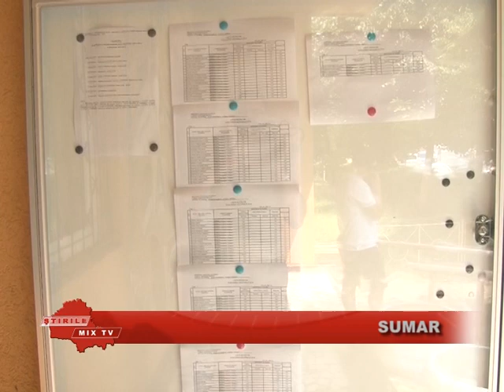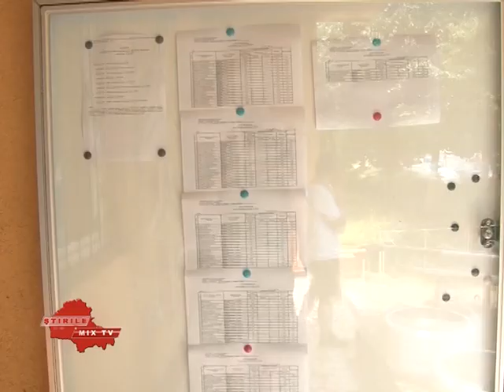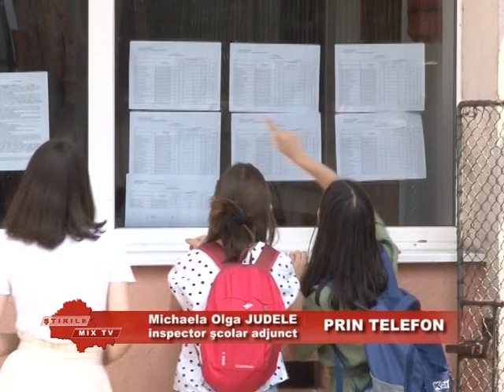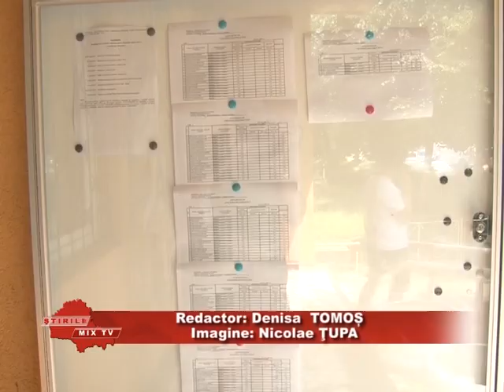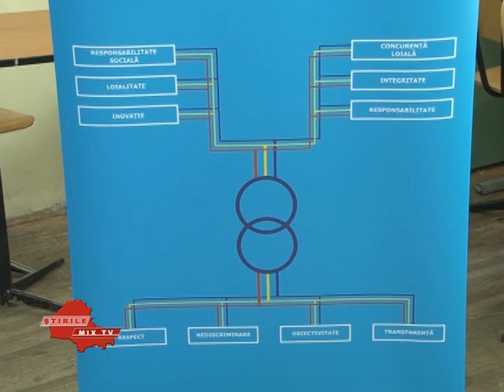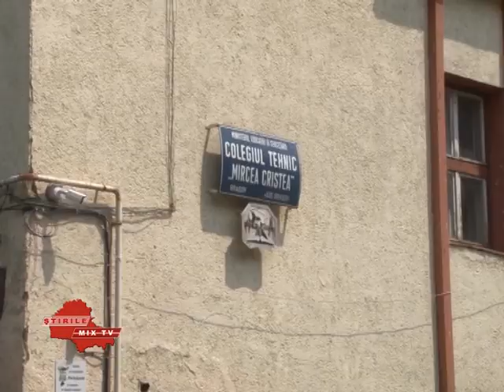Stirile Mix Tv 25.06.2019